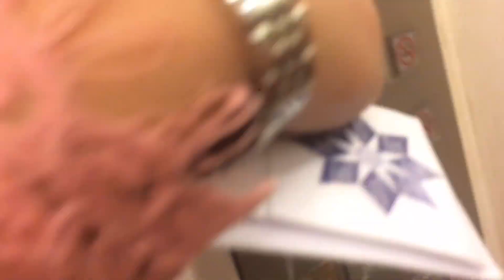#3 Vlog - Time To Go Back!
HI WADDUP GUYS ! It’s Mai here.
and here’s for another video (17 September 2018)

it’s time to go back to Melaka !!! huhuhu (T.T)